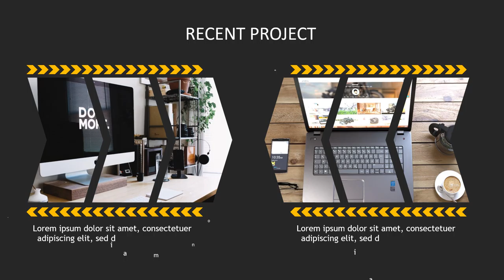30 Jasa Video Cinematic Corporate, Company Profile Business, Hotel, Sekolah, Rumah Sakit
30 Jasa Video Cinematic Corporate, Company Profile Business, Hotel, Sekolah, Rumah Sakit